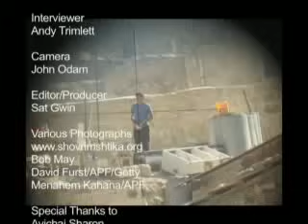Burning Conscience: Israeli Soldiers Speak Out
A searing interview with Avichai Sharon and Noam Chayut, both veterans of the Israeli Defense Forces and members of Breaking the Silence. Sharon and Chayut served during the second intifada, an on-going bloodbath that has claimed the lives of over three thousand Palestinians and nine-hundred-fifty Israelis. After thorough introspection, these young men have chosen to speak out about their experiences as self-described "brutal occupiers of a disputed land." Producer: Sat Gwin

Alternate Focus is available on the Dish Network, Free Speech TV, Channel 9415, Saturdays at 8:00pm EST and on cable stations near you. Check for details.